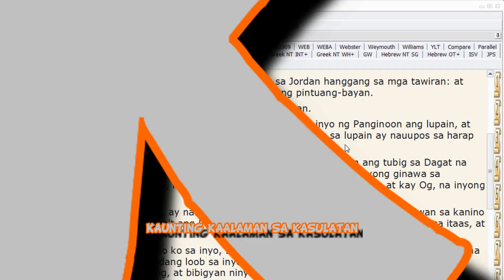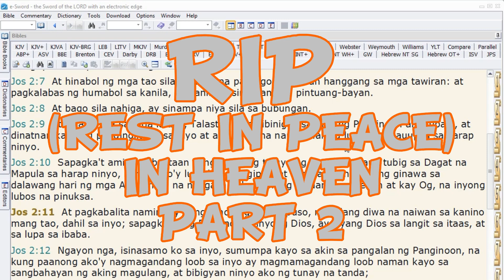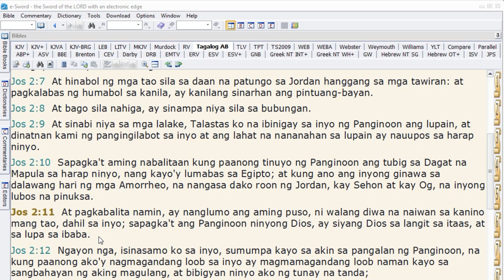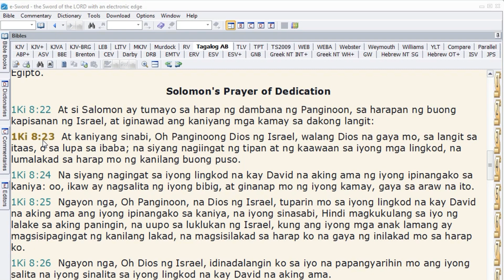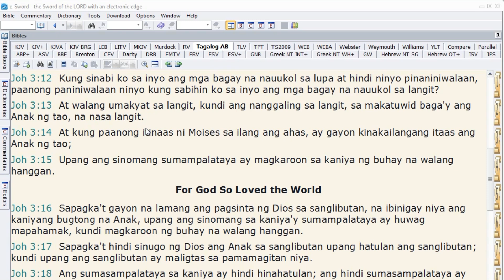KKK: RIP (REST IN PEACE) IN HEAVEN? ANO ANG KATOTOHANAN NITO? PART 2